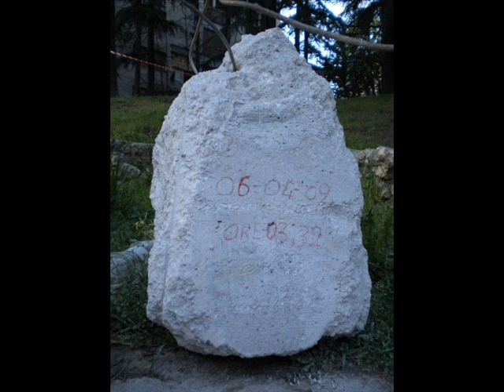Terremoto L'Aquila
Video documentario che doveva essere proiettato durante il III congresso nazionale della F.G.C.I. svoltasi a Foligno tra il 16 e 18 ottobre riguardante il sisma del 6 aprile avvenuto a L'Aquila